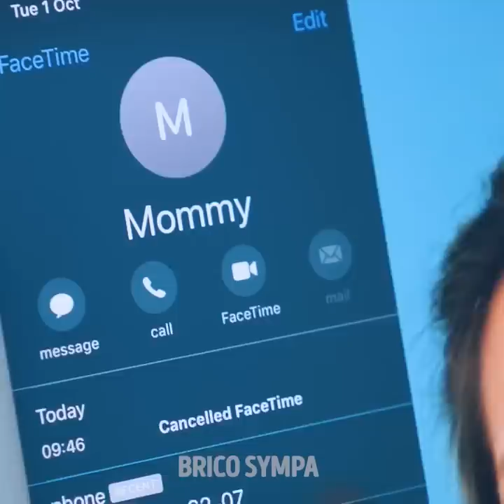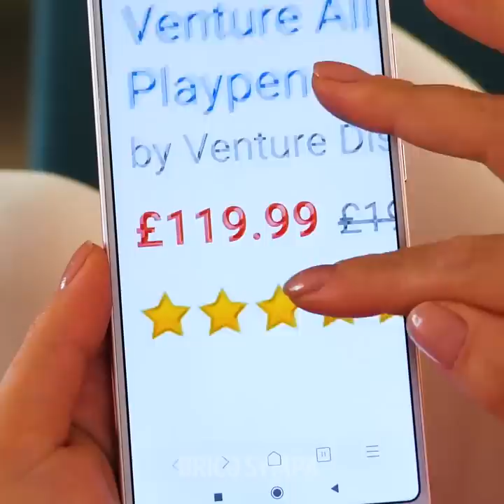21 ASTUCES UTILES POUR LES PARENTS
ASTUCES POUR RENDRE LA VIE DES PARENTS PLUS SIMPLE

Être parent, ce n'est pas toujours simple. Il faut prendre soin d'un petit être humain 24/7 et il faut être en forme tout le temps. Mais pas de panique, ce sera plus simple quand tu auras testé ces astuces géniales.
Je vais te montrer comment plier une serviette épaisse et en faire une couche temporaire pour ton bébé au cas où tu n'en aurais plus.
Quand tu changes bébé, tu peux aussi plier une serviette et en faire un oreiller pour allonger bébé.
Puisque les bébés n'ont de cesse de grandir, les vêtements que tu as acheté il y a quelques mois ne leur vont déjà plus, et ils s'accumulent. Dans cette vidéo, je vais te montrer comment les ranger et maximiser l'espace.
Tu peux aussi recycler des collants, les remplir de bobines de laine et suivre nos instructions comme sur la vidéo.
Même si les bébés grandissent et passent dans la catégorie des tout-petits, de nouveaux problèmes arrivent. Au lieu de tenter d'éliminer les taches de peinture sur leurs vêtements, tu peux en faire un tablier avec un vieux sac en plastique.
Regarde jusqu'à la fin pour découvrir nos astuces géniales.

Horodatage :
0:58 – Comment organiser tes vêtements de bébé
3:35 – Adorable astuce pour nouveaux-nés
5:29 – Si tes jumeaux se battent - essaie cette astuce
8:08 – Crayon bébé
10:03 – Adorable vêtement pour fille
11:36 – Transforme tes vieux vêtements en poncho pour bébés